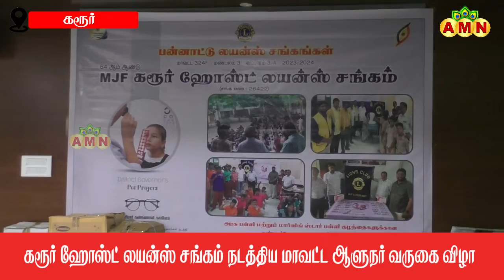பன்னாட்டு லயன்ஸ் சங்கங்கள் கரூர் ஹோஸ்ட் லைன்ஸ் சங்கம் மாவட்ட ஆளுநர் வருகை விழா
கரூர் ஈரோடு சாலையில் உள்ள கே.ஆர்.வி மெரிடியன் ஹோட்டல் அரங்கில் பன்னாட்டு லயன்ஸ் சங்கங்கள் கரூர் ஹோஸ்ட் லைன்ஸ் சங்கம் மாவட்ட ஆளுநர் லைன்ஸ் எம். இமையவரம்பன் செய்தியாளர்களை சந்தித்தார்.